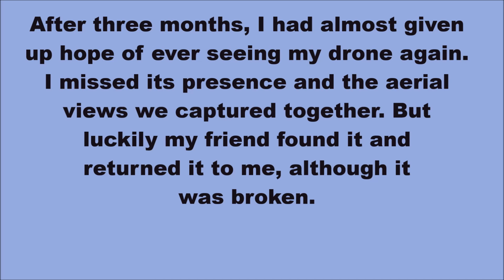Flight, Crash, Repair and fly again. My Mavic mini Drone’s Advanture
Flight, Crash, Repair and fly again. My Mavic mini Drone’s Journey